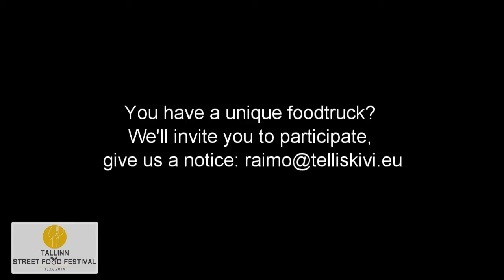Tastes of Tallinn Street Food Festival 2014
First ever Tallinn Street Food Festival took place on 15th of June 2014 in Telliskivi Loomelinnak.

48 food vendors - foodtrucks, upscale restaurants, pop-ups, cafes, bars etc, 12000 guests, 20000 portions of food sold! Great atmosphere, world music DJ-s and happy people throughout a day!
See you in June 2015!